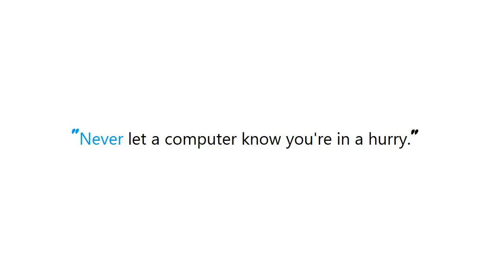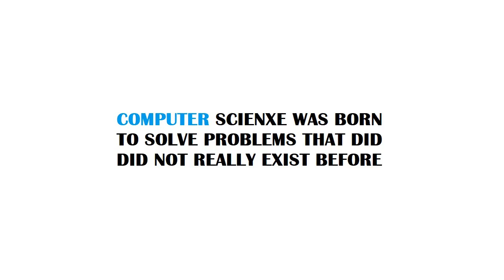PYTHON : Windows is not passing command line arguments to Python programs executed from the shell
Guide : [ PYTHON : Windows is not passing command line arguments to Python programs executed from the shell ]